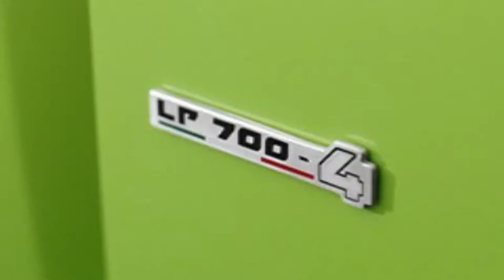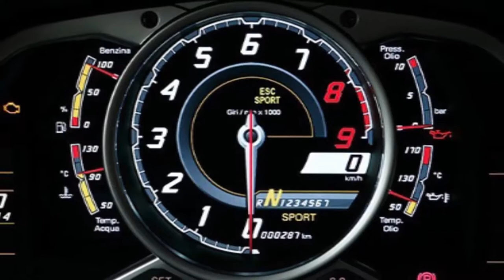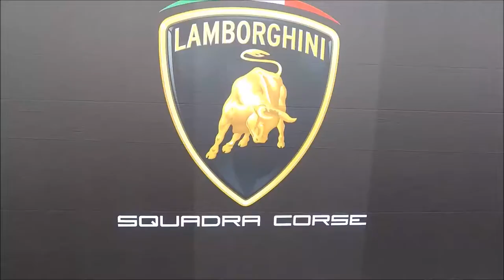Super Sport Cars In Japan, Revs, Exhaust Custom, Bad Tuning, Rocket Bunny, Test Road !!!